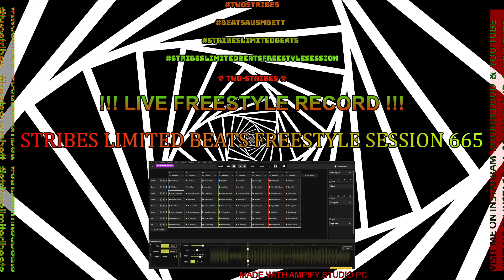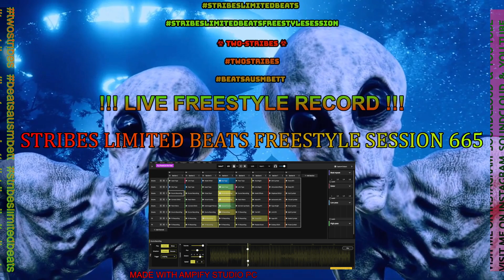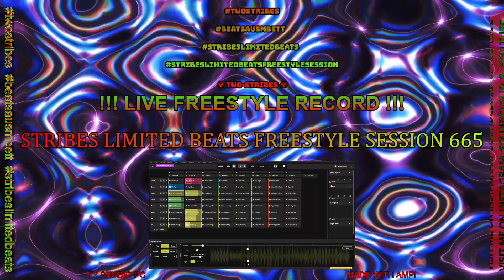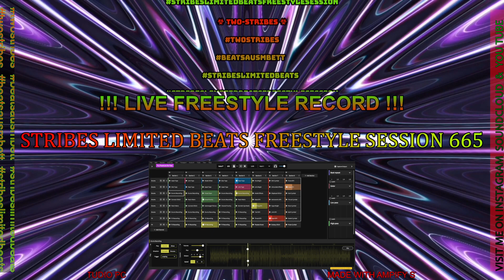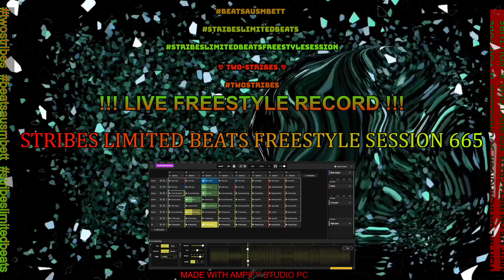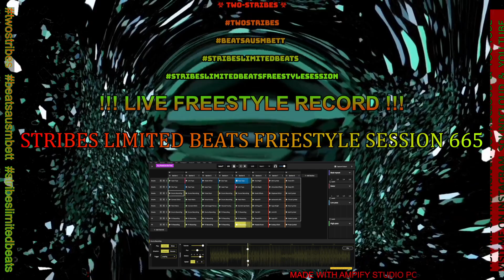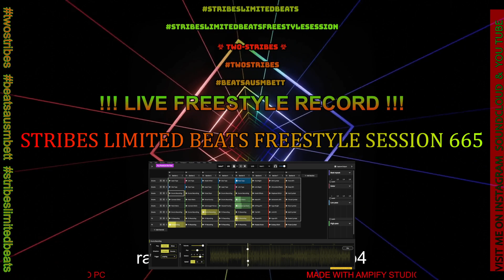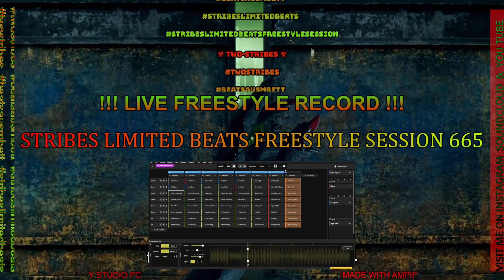STRIBES LIMITED BEATS FREESTYLE SESSION 665